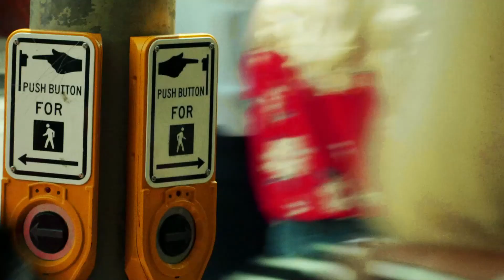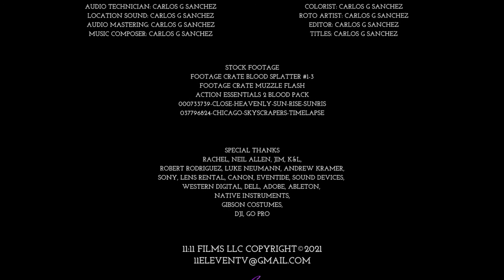Traces of Eliza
From Director Carlos Grimaldo Sanchez comes a film like you've never seen before. Samantha (Samantha Verheyen) is just a young American girl who lives care-free, but when the stresses of life, work, relationships and anxiety break her down; symptoms of a disorder begin to surface. The dark side of herself who she calls Eliza leaves behind a trail of blood and a shell of her former self. When lipstick leaves stains three kisses are all that remains.

Starring
Samantha Verheyen - Self/Eliza @samvblog
James Stuchly - Taxi Driver/Mr. White
Alex Velasquez - Jesse
Carlos Sanchez - Mark @thebluer00m
Willson Donovan - Dr. Flemming @thetruthwasinthere

Niagara Falls International Short Festival
Phoenix Shorts
Film Festival Awards
Only The Best International Film Awards
Beyond The Curve International Film Festival
FLICKFAIR Film Festival
London Indie Short Festival
NEO International Film Festival
LA Shorts Awards
London International Motion Picture Awards - L.I.M.P.A
Something Wicked Film Festival
Buenos Aires Independent Film Festival
L.A. Neo Noir Novel, Film, & Script Online Festival
New York Cinematography AWARDS (NYCA)
Hollywood Blood Horror Festival
Indie Visions Film Festival
Vegas Movie Awards
L’Age d’Or International Arthouse Film Festival
Los Angeles Motion Picture Festival
Diamond Film Awards
IndieX Film Fest